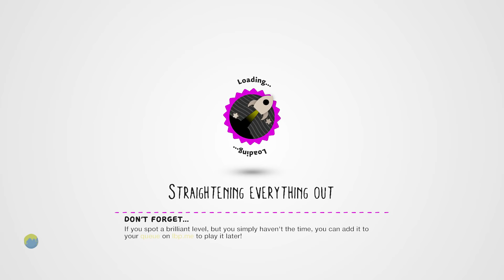LittleBIGPlanet 3 - Cuphead Boss: The Root Pack [Playstation 4]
thereal8bittheater